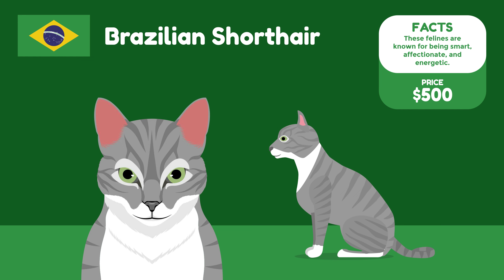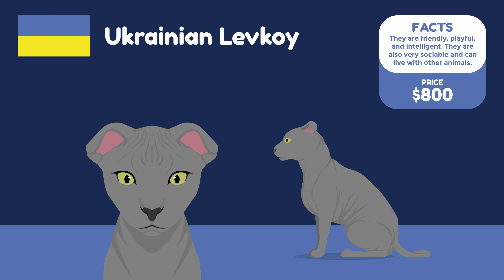Cats From Different Countries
This video was written, illustrated, and animated by Nerd Robot. Downloading and re-uploading this video is prohibited without our permission.